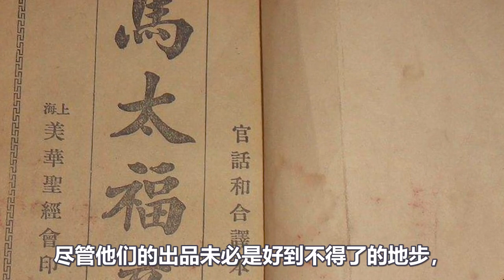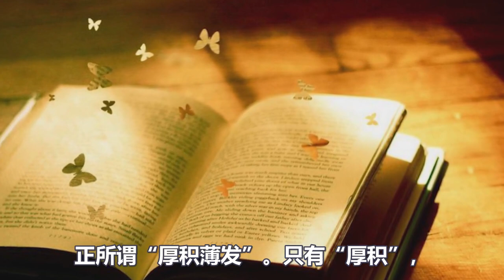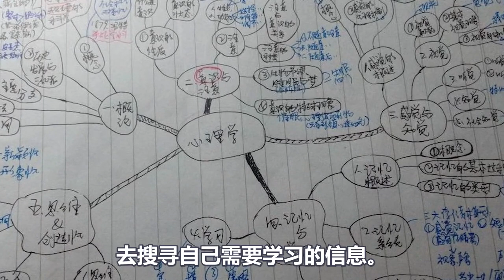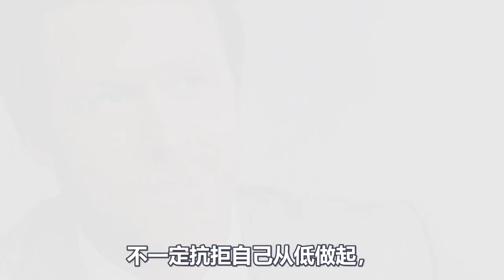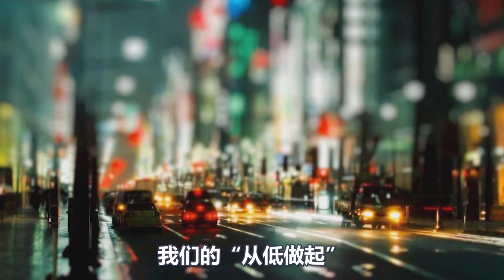你絕對不知道！什麼是“馬太效應”？讀懂它，你離成功就不遠了！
六月熱門視頻推薦
5: 說的太好了！十位靈性大師告訴你 如何讓整個世界來幫你？感覺自己白活了這麼多年！
8: 太有道理了！告訴你“天機為何不可洩露？人間為何最利修行？”後悔知道晚了！